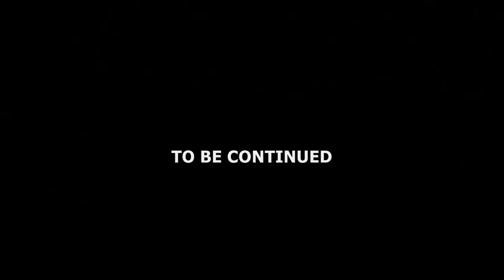Albino PaddleFish Challenge - FAR CRY 5 - The Dare, The Best, The Rare, The Rest #48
In this episode: fishing only :) - fishing challenges. How I catch the Albino Paddle Fish - the biggest fishing challenge quest: RAGNAR THE TERRIBLE!
In the rest of the series: Mostly killing peggies... also a collection of my best moments,  headshots, stealth, takedowns, hunting, coolest situations and cinematics, funny encounters, rare experiences, WTF moments and bugs across the FAR CRY 5 amazing world. Enjoy. Have fun!